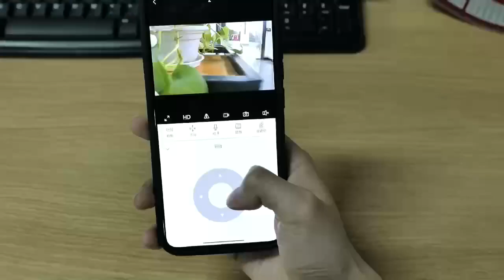SH038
While working hard to make every product good, we also strive to let more people know and use good products. srihome allows more people to experience the convenience brought by technology. Come on srihome